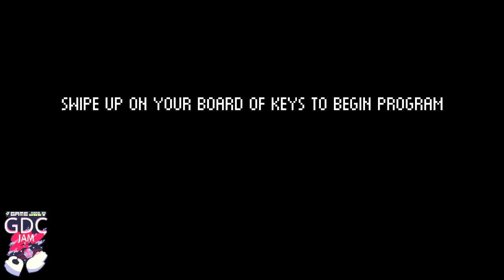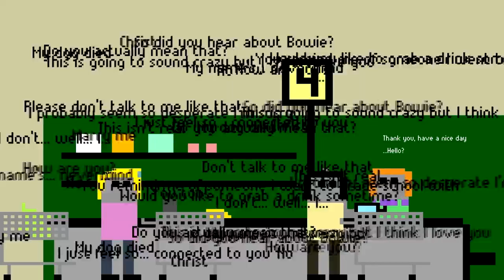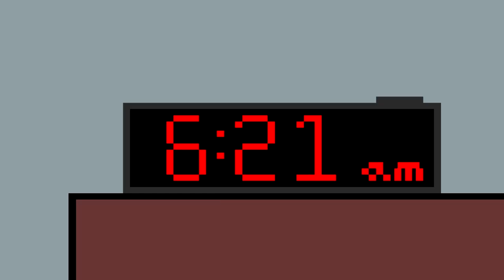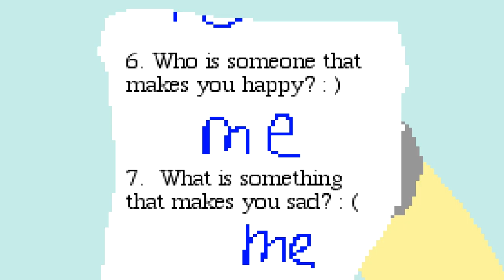Let's play - Mechanical Feelings Gameplay [ WTF game ! ]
Salut tout le monde ! Whaaat's up ? ;)

Peut être avez vous l'impression que la vie est ennuyeuse et redondante ? Détrompez vous et relativisez un peu en regardant cette vidéo !